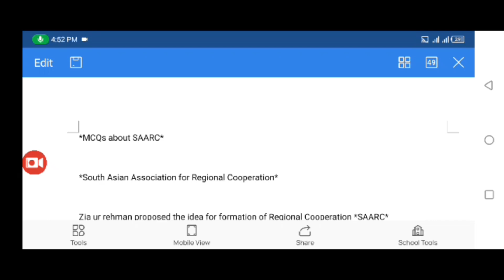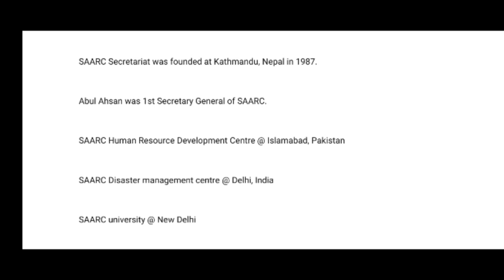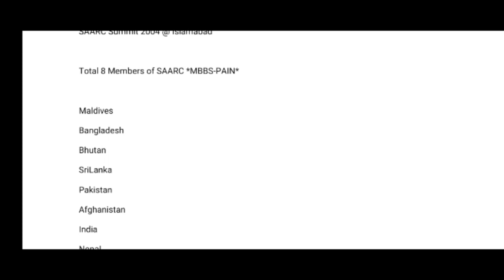SAARC mcqs for all papers preparation ppsc,pms,css,fpsc